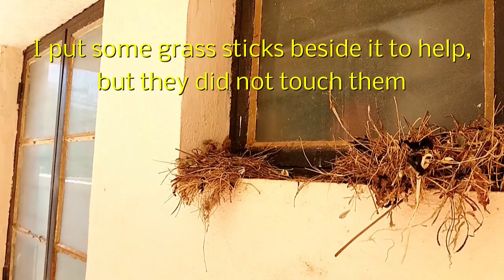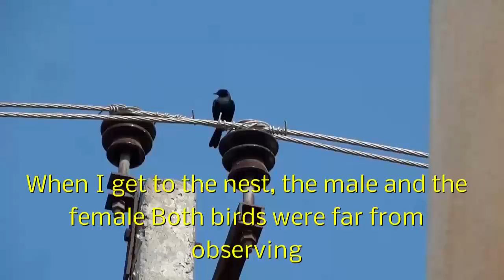Oriental Magpie Robin / common black bird making nest in my house window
Oriental Magpie Robin / common black bird making nest in my window